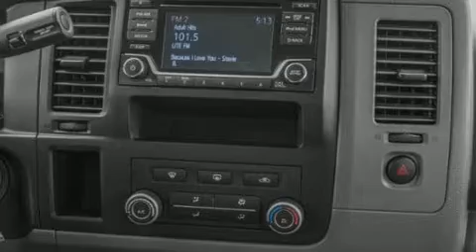2020 Nissan NV Cargo S V6 in Lynnfield, MA 01940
275 Broadway
in Lynnfield, MA 01940

Sensibility and practicality define the 2020 Nissan NV Cargo NV1500. Smooth gearshifts are achieved thanks to the refined 6 cylinder engine, providing a spirited, yet composed ride and drive. All of the premium features expected of a Nissan are offered, including: 1-touch window functionality, a tachometer, speed sensitive wipers, an outside temperature display, front bucket seats, power windows, and more. Storage solutions are integrated throughout the interior, demonstrating thoughtful attention to detail. Audio features include an AM/FM radio, steering wheel mounted audio controls, and 2 speakers, providing excellent sound throughout the cabin. Nissan also prioritized safety and security by including: dual front impact airbags, front side impact airbags, traction control, brake assist, a panic alarm, and 4 wheel disc brakes with ABS. Electronic stability control ensures solid grip atop the road surface, no matter how challenging the driving conditions. We pride ourselves in the quality that we offer on all of our vehicles. Please don't hesitate to give us a call.